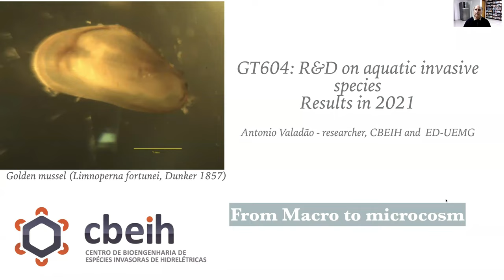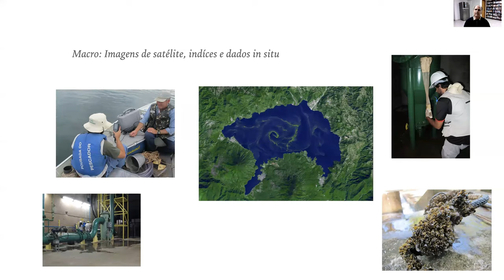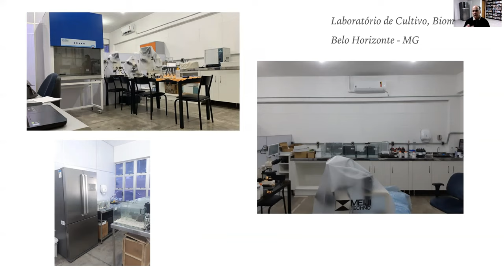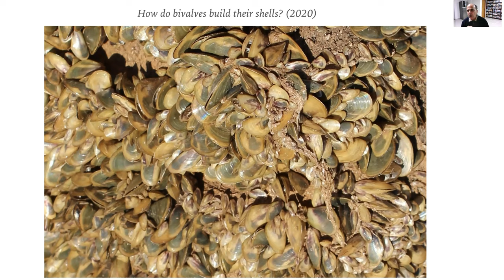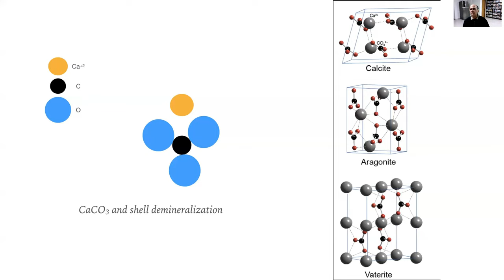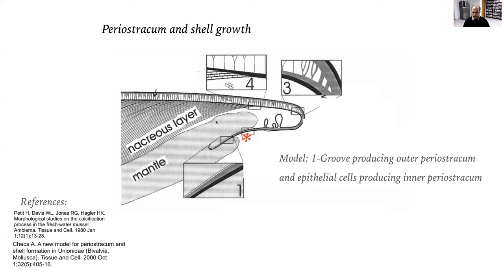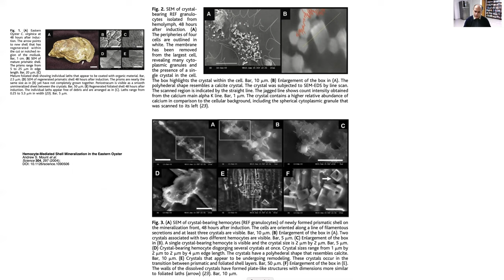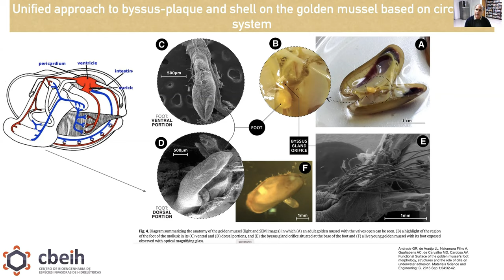Projeto GT 604: Resultados de P&D em 2021 - Prof. Antônio Valadão Cardoso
Projeto GT 604: Resultados de P&D em 2021
GT 604 R&D Project: Development and Results in 2021

Prof. Antônio Valadão Cardoso

Palestra no evento:
V Fórum Impactos Ambientais e Econômicos das Espécies Invasoras: Conhecer e Monitorar a Biodiversidade através do DNA ambiental (eDNA)

Talk during the event:
V Forum Ecological and Economical Impacts of Invasive Species: Monitoring Biodiversity through Environmental DNA (eDNA)